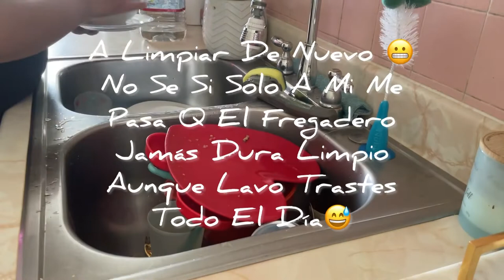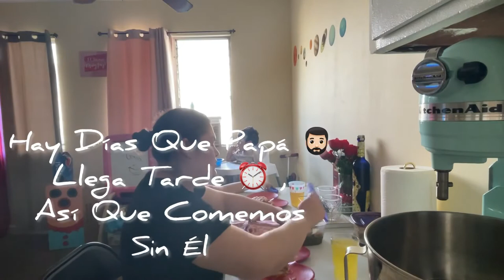Limpieza,Compre Mas Plantas 🪴 ,Receta Que Te Saca De Apuros👩‍🍳,Terapia De Mi Bebé👶🏻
💫UNETE A NUESTRA FAMILIA APOYANOS⬇️

☆COMPARTE💬.

BEUTY